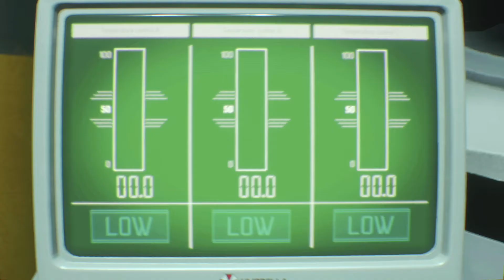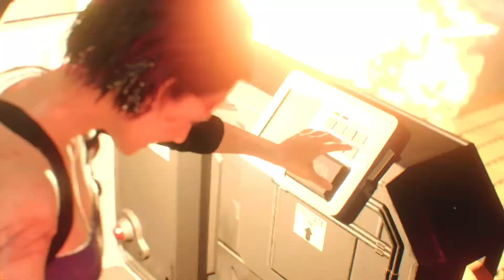Let's Play Resident Evil 3 - Episode 6 - Underground Lab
Let's Play Resident Evil 3 - Episode 6.

With our run of Resident Evil 2 Remake completed, we finish our journey through the remakes with Resident Evil 3 Remake.

Last episode we managed to successfully get the vaccine to Jill and save her from becoming a zombie. Now we head down to the underground lab to try and make more to stop the missile strike.